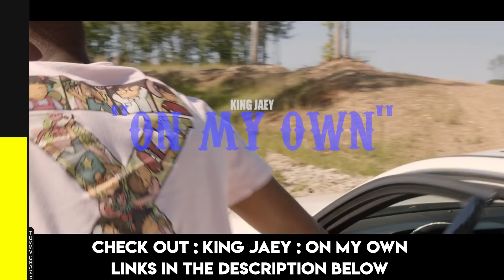POPULAR SONGS VS UWE BALTNER VERSION 2020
This video is popular songs vs uwe baltner version !